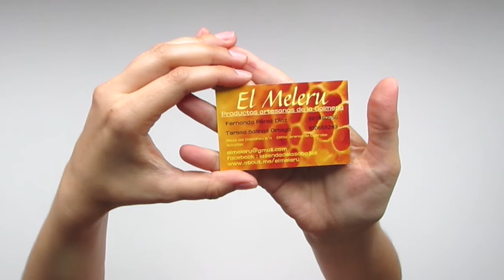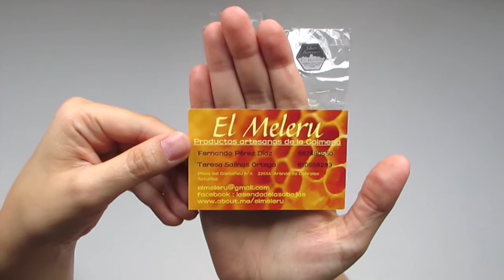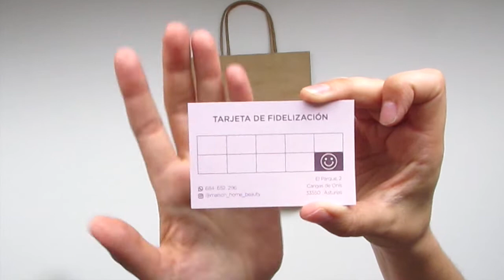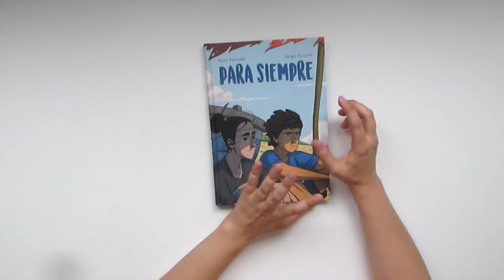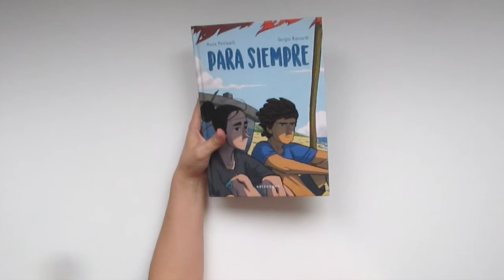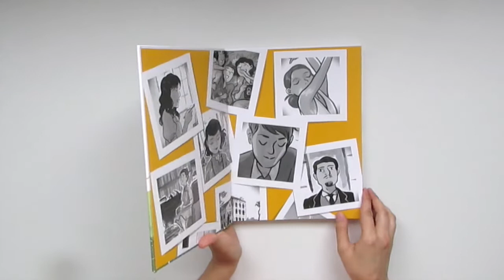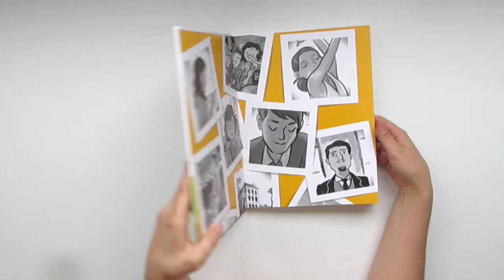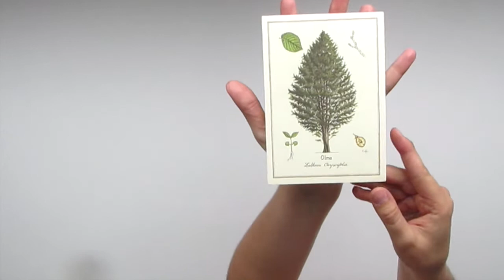RECUERDOS VIAJE ASTURIAS AG 22